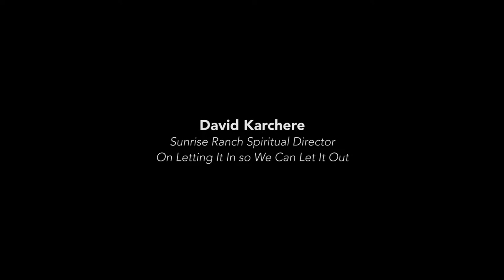David Karchere speaking on Letting It In so We Can Let It Out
September 3, 2017: David's excerpt from Sunday service in the Dome at Sunrise Ranch, Loveland, Colorado.

SunriseRanch.org